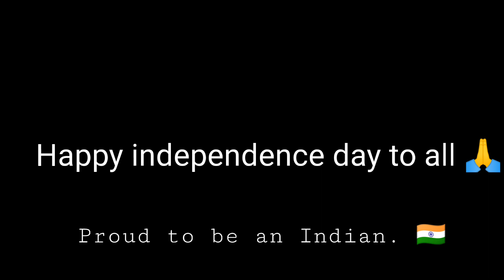"🇮🇳 Celebrating Freedom: Happy Independence Day 🎉"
"Join us in commemorating the spirit of freedom and unity as we celebrate Independence Day! 🇺🇸 Let's honor the sacrifices made by our forefathers and reflect on the values that make our nation great. From fireworks lighting up the sky to patriotic parades, let's come together to cherish this significant day. Wishing everyone a joyful and meaningful Independence Day filled with love, pride, and gratitude. Happy 4th of July!"
15th August
happy independence day vlog
vlog happy independence day